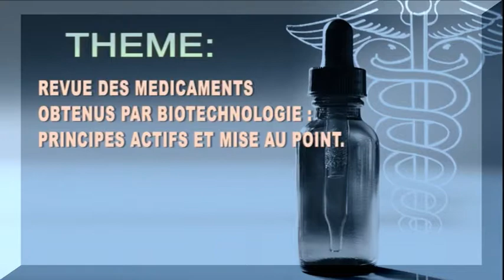THESE Dr IBRAHIMA GUIRANE LOUM 1ére PARTIE